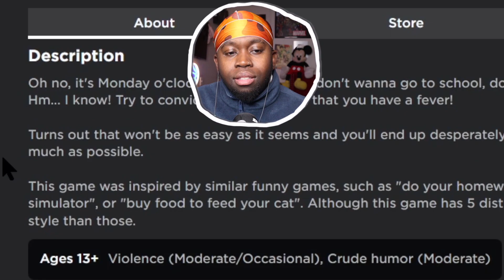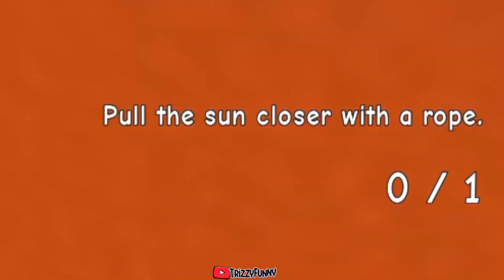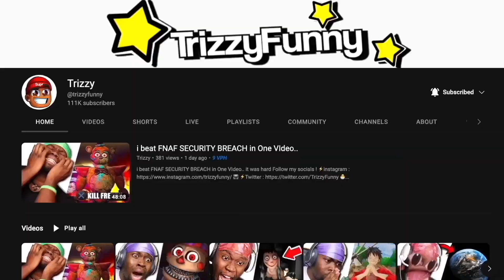ROBLOX NEED MORE HEAT 🏠🔥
👉🏾 TODAY IS MONDAY AND I DONT WANT TO GO TO SCHOOL SO I NEED TO CONVINCE MY DAD can i stay home for today will he let me ?

🚘 ROAD TO 1million